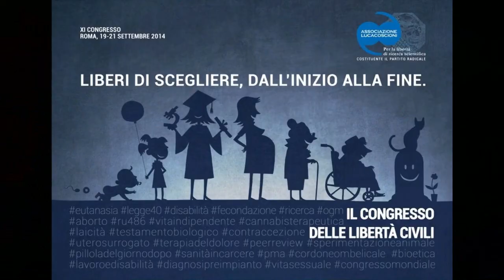Tonina Cordedda - XI Congresso Ass. Luca Coscioni 21/09/14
Intervista a Tonina Cordedda.

XI Congresso Associazione Luca Coscioni, dal 19 al 21 settembre 2014 a Roma, Hotel Radisson in via Turati 171.

‘Il Congresso delle libertà civili’, quelle su cui Parlamento e Governo latitano: autodeterminazione sull'inizio e fine vita, fecondazione, aborto, eutanasia, libertà di ricerca scientifica.